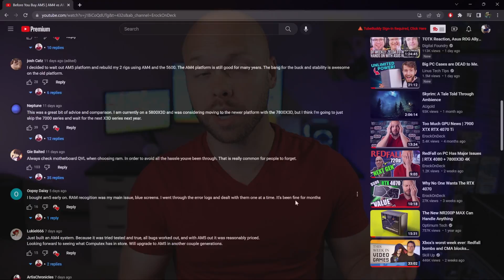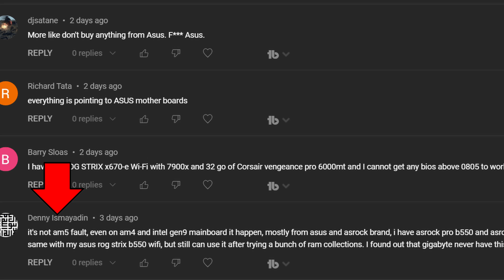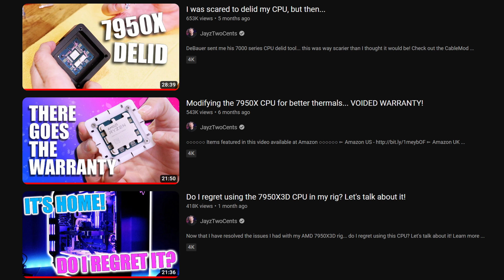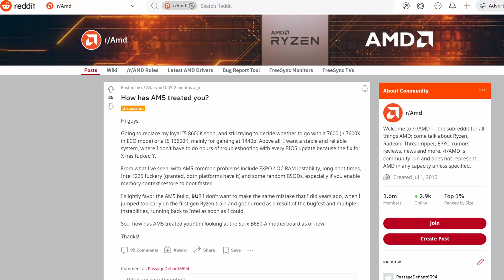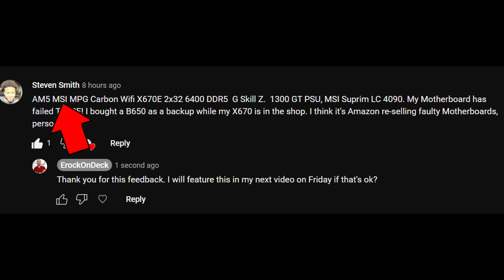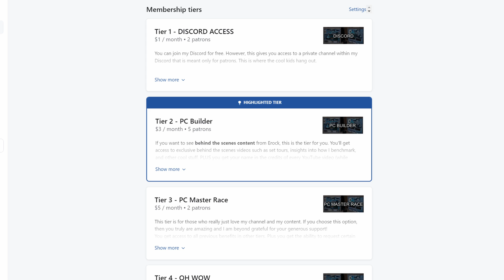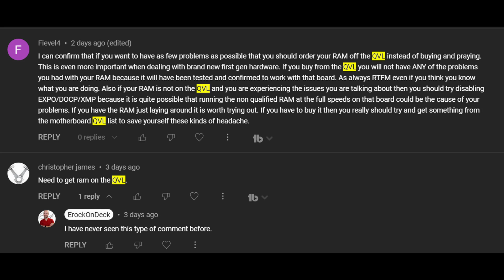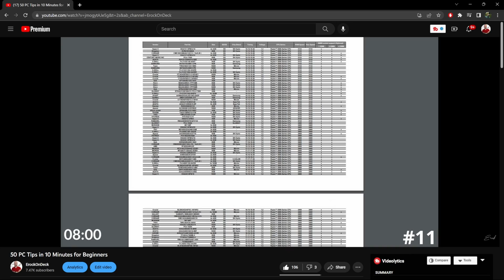AM5 Has Problems | Before You Buy AM5 Part 2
AM5 and the 7800X3D offer a decent uplift in gaming performance. However, AM5 as a platform has so many issues. AM5 is unstable and hit or miss on it's consistency. Gamers seem to think that only Asus motherboards have issues with AMD's new platform. But that is not true at all.

The videos you will find on this channel are similar to videos you will find on channels like Alpha Gaming(Harris Heller) and JayzTwoCents. Also, there are a lot of themes and influences from creators like BitWit and Linus Tech Tips.
🎬Chapters
🕒 0:00​​​​ - Before You Buy AM5
🕒 0:42 - Asus Motherboard issues with bios and warranties
🕒 1:11​​​​ -  Gamers Nexus Scumbag ASUS: Overvolting CPUs & Screwing the Customer
🕒 1:38​​​​ - JayzTwoCents I'm sorry ASUS... but you're fired!
🕒 2:19​​​​ - Asus motherboards are not the only motherboards with issues
🕒 3:15​​​​ -  Researching AM5
🕒 4:55​​​​ - Proof that AM5 is buggy and filled with issues
🕒 8:56​​​​ - Does EXPO Affect CPU Clock Speeds
🕒 10:30​​​​ - AMD PBO Curve Optimizer
🕒 10:52​​​​ - Does your RAM need to be on the QVL List
This video addresses all the following topics:
AM5
AM5 issues
7800X3D
7800X3D exploding
7800X3D overclocking and under volting
7800X3D vs 5800X3D
AM4 vs AM5
DDR4 vs DDR5
AMD
Ryzen
AM5 long boot times
AM5 stability
Asus
Gamers Nexus
Scumbag ASUS: Overvolting CPUs & Screwing the Customer
JayzTwoCents
I'm sorry ASUS... but you're fired!
AMD PBO Curve Optimizer
QVL list RAM